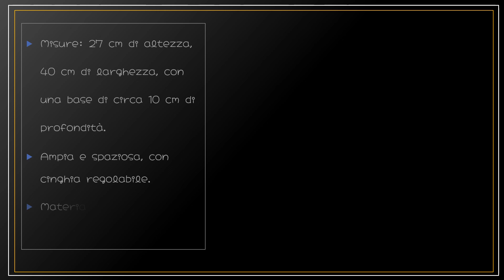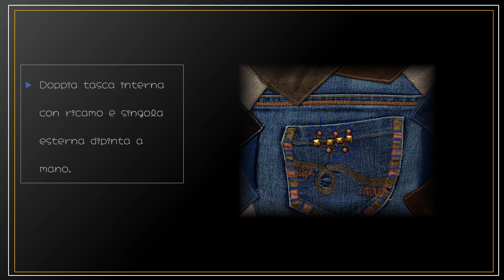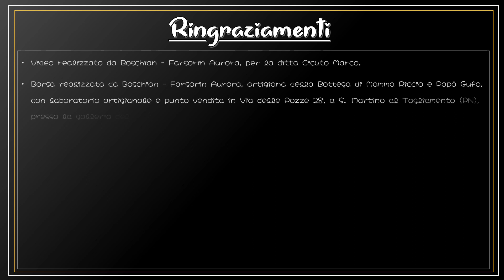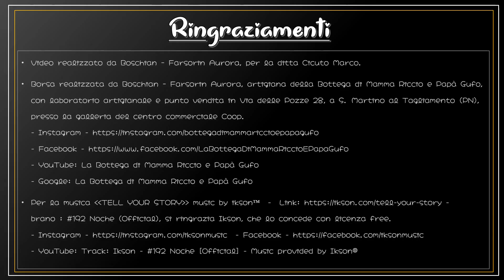BORSA PATCHWORK GEOMETRIA IN STOFFA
Cari amici, benvenuti nel nostro canale! 😉😘💖

😉💗💗💗),  la borsa che andremo a proporvi oggi richiama il relax e la magia di una bella serata .

Immaginate...

Una calda serata estiva, la luce della luna e delle stelle fanno da sfondo e si specchiano sull'acqua della piscina. La musica soft del dj ... in questo caso la musica #192 Noche, di Ikson, che ringraziamo per la gentile concessione  😁😁😁😉😘 e il profumo inebriante delle belle di notte, del rosmarino e del gelsomino crea un mix irresistibile! Una ragazza si siede accanto alla piscina, si toglie le scarpe col tacco e appoggia i piedi sul pavimento accanto alla piscina, ancora caldo; la sua borsa al fianco.

I colori:

.rosso.. per la passione..

. giallo ... per la luce della luna e delle stelle...

.grigio... per la pavimentazione, ancora tiepida ( si era riscaldata con calore del sole durante la giornata), accanto alla piscina...

...nero... per la quiete della notte...

.. azzurro .. per l'acqua calma e rilassante della piscina...

...blu... per la profondità dei sentimenti che possiamo sentire dentro di noi in una serata così piacevole. Introspezione.

Questi i colori della borsa, che richiameranno questa bellissima serata alla vostra mente! 😉🌟⭐🌟

Vi auguro una buona visione e un buon ascolto e ricordo, se il video vi dovesse piacere, di metterci un bel "LIKE" per supportare il canale. 😉😘

Se vi piacessero le nostre creazioni e vorreste vederle di persona, potete venire a trovarci nel nostro negozio/ laboratorio artigianale,  in Friuli Venezia Giulia, a San Martino al Tagliamento (PN), in Via delle Pozze 28, presso la galleria del centro commerciale Coop.

Mamma Riccio 🦔🌸💗🌸

- Google: La Bottega di mamma Riccio e Papà Gufo
- YouTube: La Bottega di Mamma Riccio e Papà Gufo.

p.p.s.: Il prezzo pubblicato per la borsa ha validità 3 mesi dalla pubblicazione del video; dopo tale data potrebbe subire variazioni.